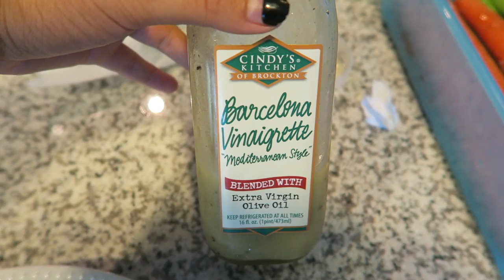FULL CHEST + TRICEP WORKOUT & HEALTHY LUNCH IDEA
HEY GUYS!!! I hope you enjoyed todays video!

My new fit Instagram: @bcxo.fit
LET'S BE FRIENDS♡

Wrokout:
Chest & Triceps:
-SUPERSET #1
 8 Dumbbell flys
 8 Dumbbell chest press
-SUPERSET #2
 8 Skull crushers
 8 Plate chest press
-SUPERSET #3
 8 Cable pull downs with palms up
 8 Cable pull downs with palms down
-SUPERSET #4
 8 Cable tricep pulls with rope attachment
 8 Cable pull downs with rope attachment
-SUPERSET #5
 8 Machine flys with hands horizontal
 * Machine flys with have vertical

Recipe from the video:
Zoodles:
about 2 medium zucchini
2 Tablespoons (30g) butter
3 large cloves garlic, minced (or to taste)
about 3/4 cup (180ml) parmesan cheese
kosher or sea salt, to taste
pepper, to taste
1/4 teaspoon red chili flakes
Directions:
Cut zucchini into spirals or noodle strands using the vegetable spiralizer or julienne peeler. Set aside noodles.
Heat large pan on medium-high heat. Melt butter, then add garlic. Cook garlic until fragrant and translucent. Don't let the garlic burn.
Add zucchini noodles and cook until tender, about 3-5 minutes. Zucchini noodles cook really fast, so taste a strand as you cook and decide how firm or "al-dente" you want the zucchini. Don't overcook the zucchini noodles or else they'll become mush.
Remove the pan from the heat, add parmesan cheese and season generously with salt and pepper to taste. Add chili flakes then serve warm.

Lettuce Chicken Wrap:
-Grilled chicken breast
-Slices of Carrots, Zucchini, and Cucumber
-Cindy's Kitchen Barcelona Vinaigrette
-Butter Lettuce

20. My bday is on April 13th, 1997